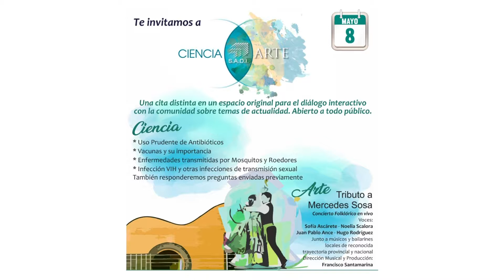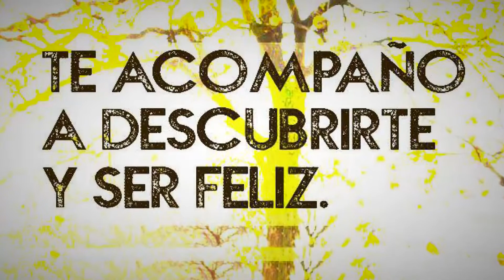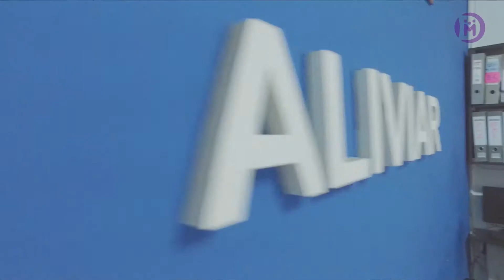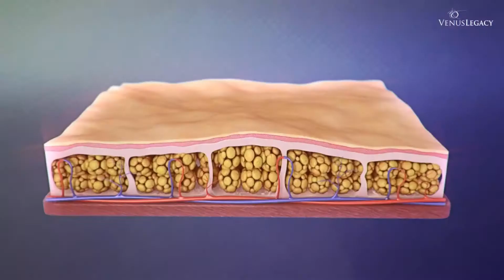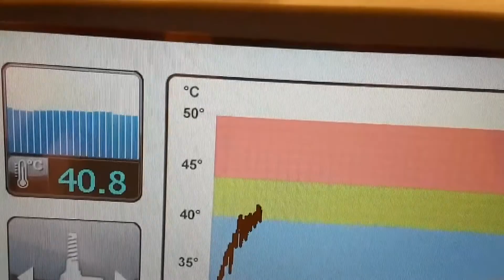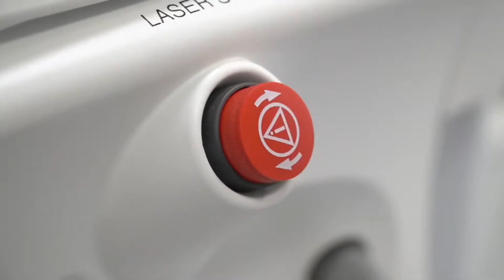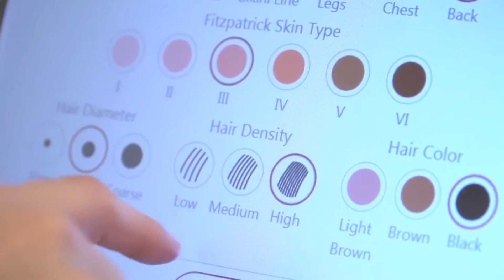Programa Imagen - sábado 4 de Mayo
En este programa presentamos el nuevo equipamiento que llegó a la Clínica Estética Dra Gabriela Acosta. Con la Dra Andrea Arcos hablamos de Cervicalgia. Además hacemos la invitación al Congreso Nacional de Infectología.